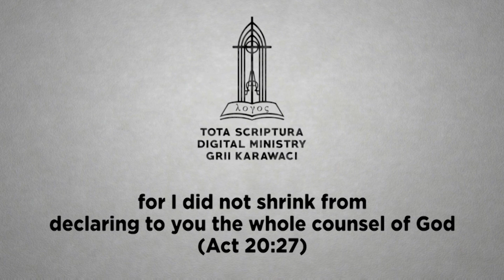Menghidupi (Pengakuan) Iman - Firman Hidup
Ada orang-orang yang mengaku Yesus sebagai Tuhan tetapi tidak diakui oleh Tuhan.
Apa tanda dari orang yang sungguh-sungguh menerima Yesus sebagai Tuhan/Tuan atas hidupnya, bukan hanya mengaku dengan mulutnya?

FIRMAN HIDUP:  Menghidupi (Pengakuan) Iman - Pdt. Budi Sutrisno, M.Th.

Renungan FIRMAN HIDUP ini dicuplik dari khotbah "Peringatan Tentang Orang Fasik," 2 Petrus 3:1-18; Matius 7:21 (Minggu, 27 May 2018).

Firman Hidup ini dapat juga diikuti melalui:
Podcast (Spotify, Google Podcast, Apple Podcast, Radio Public)